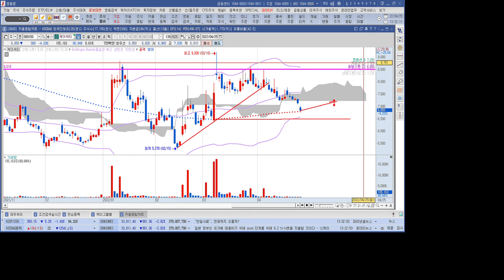키오스크 관련주 케이씨티 1분 분석